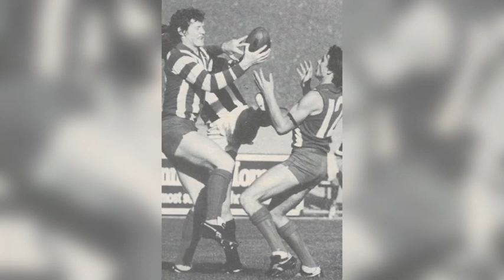Vale Chris Smyth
The Tasmanian football community is coming to terms with the sudden passing of Chris Smyth.

The former player turned commentator is being remembered as a man with a smile that could light up a room.